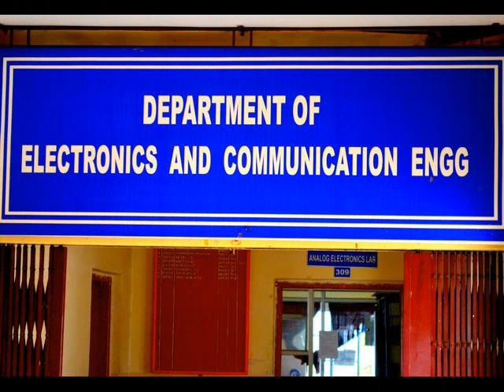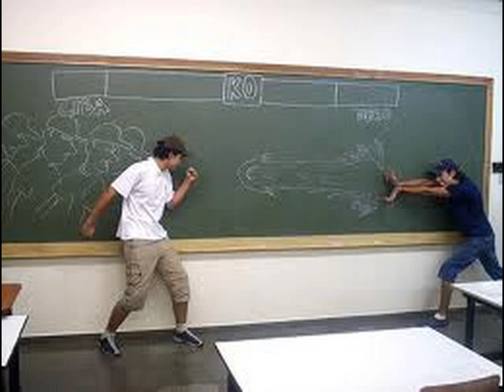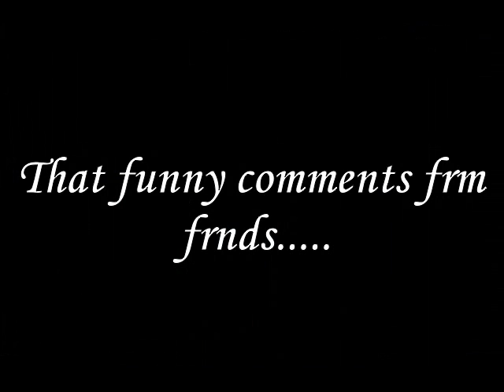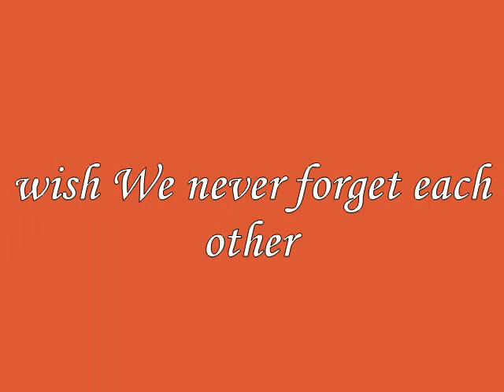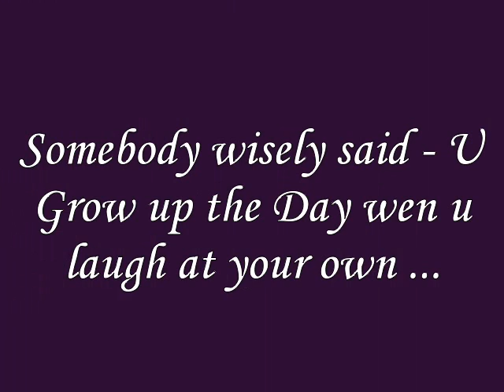Engineering memories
ECE 2013 Dr.TTIT